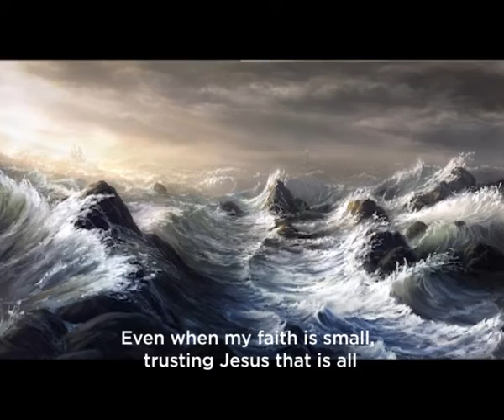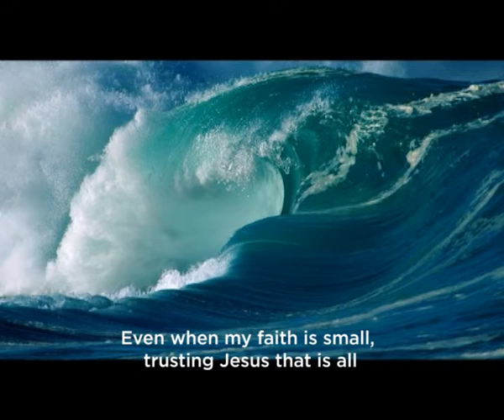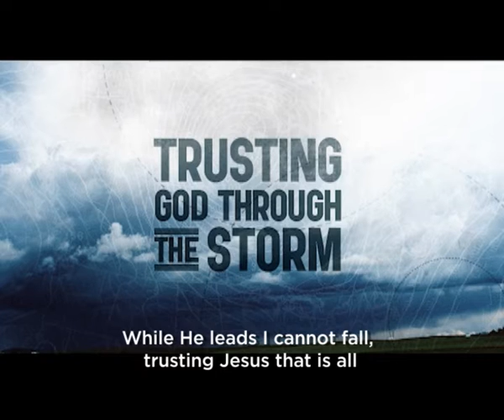Simply Trusting - Elliot Lamptey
Hello my Lovely friends, I come your way with another still photo video with Lyrics of one of my Album songs. There is a season coming and you don't have to miss it. Enjoy this song and share to the WORLD!!!